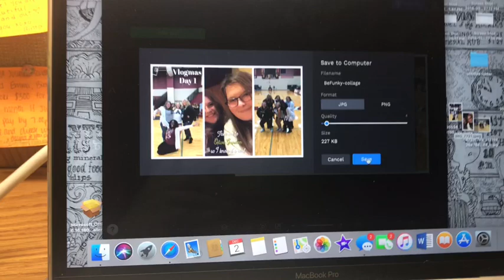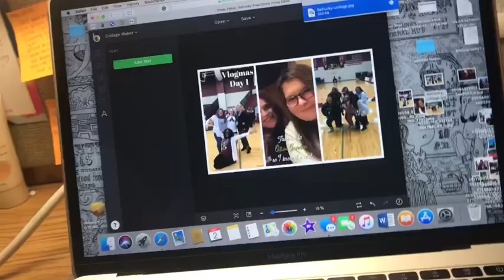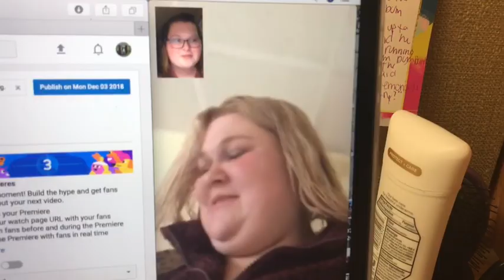Meeting Brookes Mom!//Vlog #38